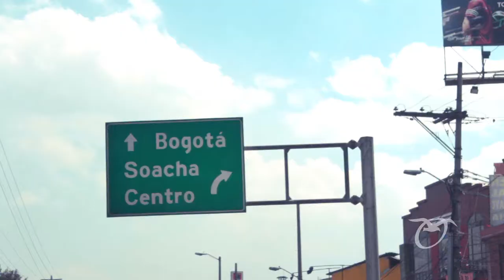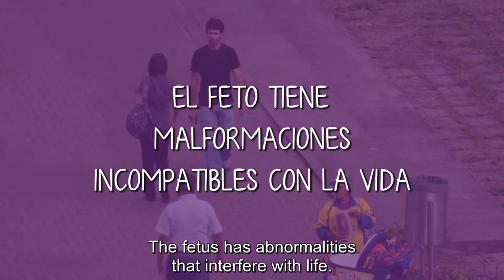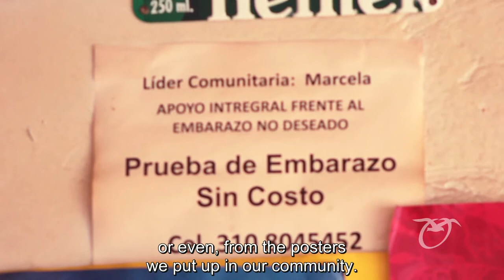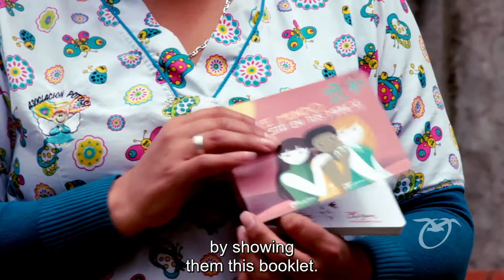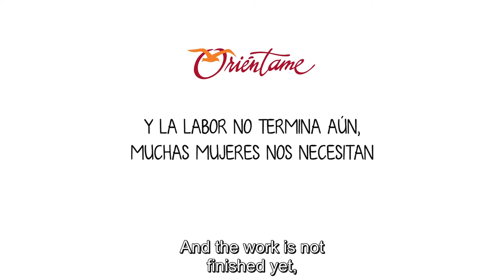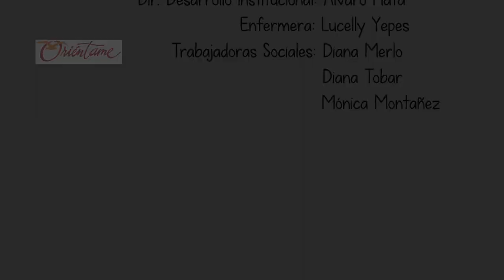Soy Mujer, Soy Líder Comunitaria (HD - Sub ENG)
Líderes comunitarias de barrios populares de Bogotá, Soacha y Pereira hablan de su experiencia informando y asesorando a su comunidad sobre derechos reproductivos y prevención de embarazo no deseado.

Con testimonios de:

María Amparo Ruíz
Angie Carolina Castillo
Belkis Velásquez
Diana López
Deicy Castro
Elsy Cárdenas
Marcela Santos
María Isaza
Maryuri Almeida
Sandra Abril

Este video fue producido por por Cristina Gutiérrez para la Fundación Oriéntame y cofinanciado por Westwind Foundation